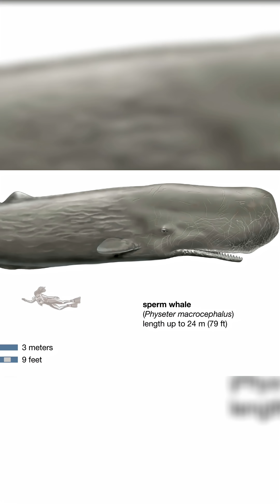The biggest toothed predator - Sperm whale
This is sperm whale and it is the largest toothed predator. Males typically are 16 meters long and weigh 45 tonnes, three times as much as females. Though there are claims of males over 24 meters, but they are considered exaggerated and the biggest accurately measured sperm whale is thought to be 24 meters long and weigh around 80 tonnes.These giants are named after spermaceti, liquid mixture of fats and waxes that filles their heads and forms a large complex of organs that are used for echolocation, communication and protection of head. It also was hypothisised that spermaceti organs can be used to adjust buoyancy to make divings easier. These animals are also one of the deepest diving mammals, though sperm whales mostly dive between 300 and 800 metres (980 and 2,620 ft) they are still able to plung to 2,250 metres (7,380 ft) and are exceeded only by the southern elephant seal and Cuvier's beaked whale. In spite of all sperm whales’ adaptations continuous deep dives can badly influence their body, leading to some problems like Avascular necrosis-Death of bone tissue. But they still allow these animals to hunt on deepwater giant cephalopods like giant and colossal scquids as well as octopuses, demersal rays , sharks and most common food source, medium-sized squids. Interesting thing here is that even though battles between sperm whales and giant or colossal squids haven’t been observed white scars on their skin suggest that such confrontations can happen sometimes. Their hunting involves echolocation which occurs because of already mentioned spermaceti organs. This organs along with other structures allow sperm whales to produce one of the loudest sounds in animal kingdom reaching up to 230 decibels. Sperm whales populations were strongly influenced by sperm whaling in 19th and 20th centuries and reached its peak in 1960s. Whalers hunted them for already mentioned spermaceti that had a plenty of uses in cosmetics, machines oils, candles and Ambergris a solid waxy waste product that’s produced in sperm whales’ digestive system when it’s irritated by squids’ beaks is most commonly used as a fixative in perfumes. But luckily after reaching its peak whaling rates decreased significantly, though sperm whale species still is listed by different organisations either as vulnerable or endangered.